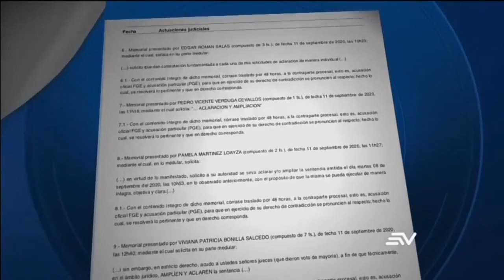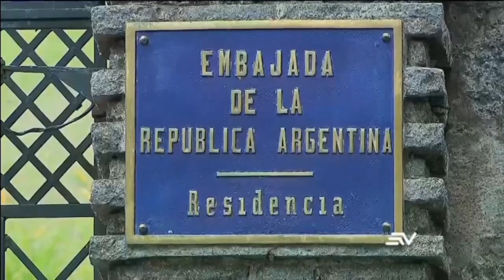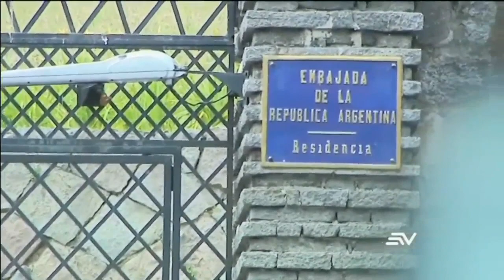13 sentenciados del caso Sobornos 2012-2016 plantearon ampliación y aclaración de las condenas